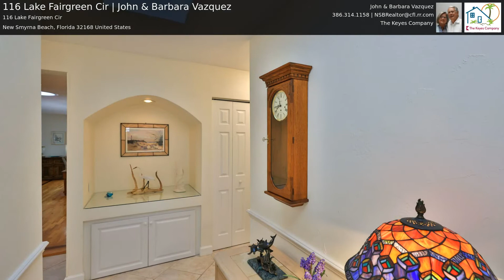116 Lake Fairgreen Cir | John & Barbara Vazquez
Beautifully updated waterfront duplex home with tranquil views of Lake Fairgreen from spacious family room with vaulted ceilings, as well as from waterfront screened porch with walk-on roof, for cool enjoyment of the outdoors. Enjoy the waterfowl, egrets, turtles & occasional otters at play from your backyard comfort. Bathrooms updated with new cabinets, counter tops, new glass enclosures, faucets and valves, and comfort height toilets. Gourmet kitchen is a chef's delight, with wood cabinets, hard-surfaces counters, moveable island, large pantry closet, under-counter lighting, built-in desk and spacious breakfast nook that make this kitchen that special family gathering place. The eat-in area of kitchen is enhanced with gorgeous wall unit for all your storage needs and glass doors to display your treasures, as you enjoy morning coffee next to the bay window. Formal dining room, with plantation shutter